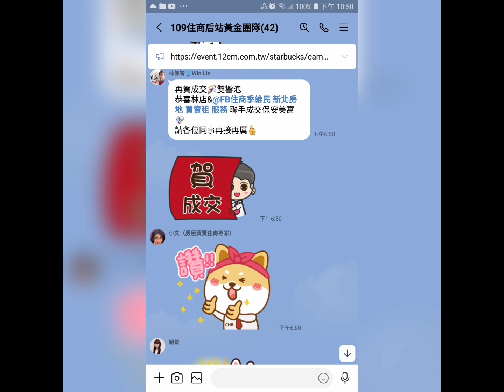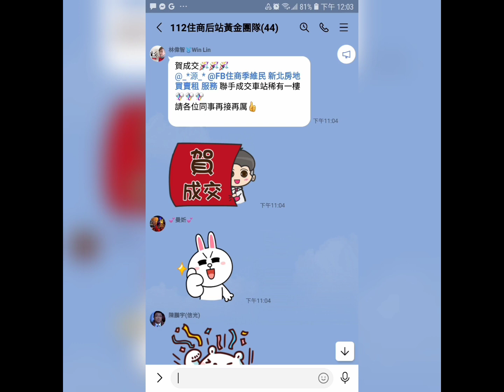住商樹林區後站店【賀成交888萬】樹林區 三福街47巷8弄【1樓/4樓】【4房1廳4衛1陽台】您有房屋想要賣嗎？【歡迎委託】0921-160-849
☆☆【賀成交888萬】樹林區 三福街47巷8弄【公寓1樓/4樓】【4房1廳4衛1陽台】

1.【權狀29.65坪】【主建物29.65坪】
2.【1樓/4樓】        【地坪9.23坪】
3.【4房1廳4衛1陽台】【附屬0坪】
4.【公寓】              【公設0坪】
5.【69年完工】      【朝西】
6.  三多國小   迴龍國中
7.  中山公園     龍興街市場
8.  樹林火車站    迴龍捷運站

【Line 連結】

【臉書  季維民】

☆【YouTube 房地產】

☆【Instagram 房地產】

☆【Thread 房地產】

☆【Pixnet 房地產】

☆【591 房地產】

☆【5168 房地產】

☆【Messenger 房地產】

  84年 不動產證照
109年 不動產證照
101年 證券商 高級務員證照
100年 證券商 業務員證照
100年 股務人員證照
  99年 金融市場證照

immovables【不動產】
Landlord【房東】
hight-rise block
Larg building
Huge building
Mansion【大廈】【豪宅】
flat【公寓】
personalty 【動產】

樹林區電梯
樹林區華廈
出租房屋
房屋租賃
房地產
不動產
地價稅
建築線
土地增值稅
重購退稅
履約保證
建經公司
代書
地政士
貸款
利息
建築經理公司
銀行利率
建築師
建築物
住宅
厝
農地
建地
工業用地
線上賞屋
樹林區房仲
樹林區仲介
樹林樹林區房仲
樹林區仲介
樹林房地產
樹林區不動產
樹林不動產
樹林區房屋
樹林房屋
樹林區土地
樹林土地
樹林賣房
樹林區賣房
樹林賣屋
樹林區賣屋
樹林賣房屋
樹林區賣房屋
樹林買房
樹林區買房
樹林買樹林區房屋出租
樹林賣房
樹林區賣房
樹林賣屋
樹林區賣屋
樹林賣房屋
樹林區賣房屋
樹林區買房
樹林買屋
樹林區買屋
樹林買房屋